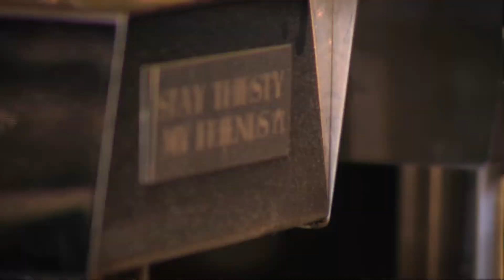THE DEAR JOHN SHOW - Episode 4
Does your neighbour have the hots for you? Before you do anything dumb, watch this episode of The Dear John Show!

Shaw TV Calgary, Blind Beggar Pub